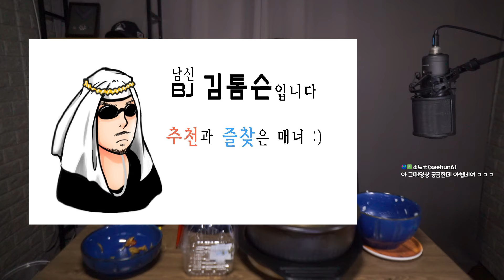소고기무국 Beef radish soup 牛肉大根スープ 먹방 집밥 소통 Korea Mukbang ASMR Eating Show 남캠 브이로그 잠오는 목소리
안녕하세요 오늘의 집밥 먹방 메뉴 소고기무국 입니다 생방송 매일 저녁 9시 실시간 라이브로 시청자분들과 소통을 하면서 방송을 진행하고 있습니다 정말 맛있게 먹었습니다 많은 시청 부탁드려요 잠오는 목소리 남캠 브이로그 김톰슨 좋아요 구독 감사합니다

- 후원 -
계좌 : 카카오뱅크 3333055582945 홍종오